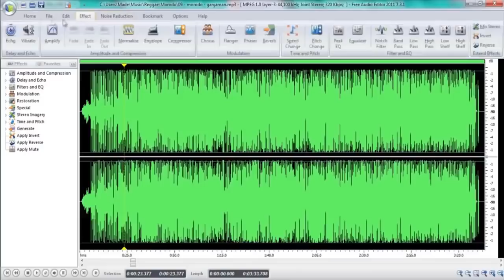Hot 5 Ghosts Caught LIVE On TV & Spotted In Real Life!